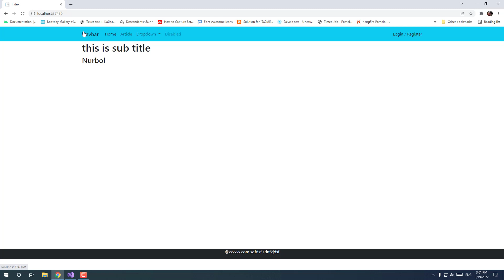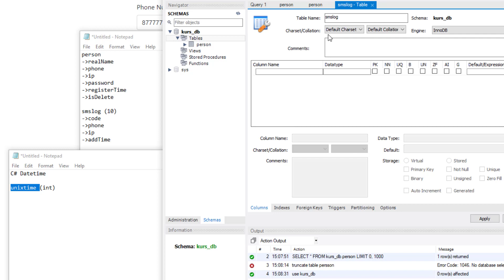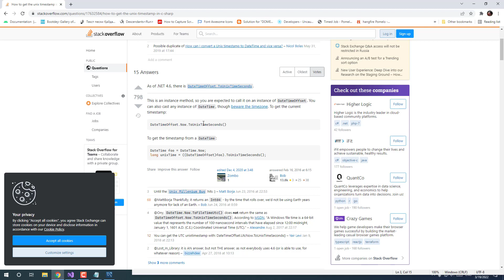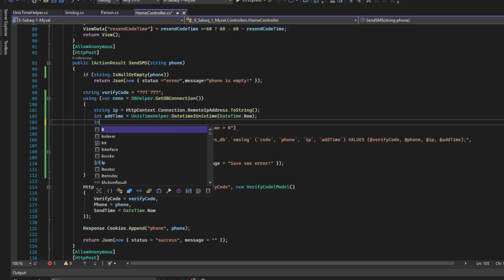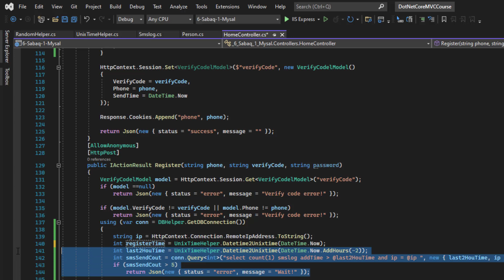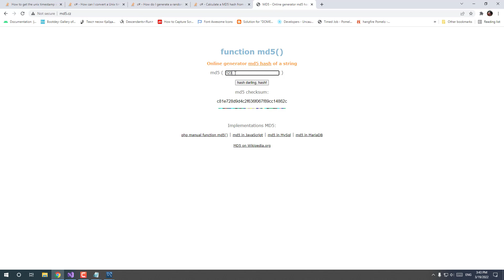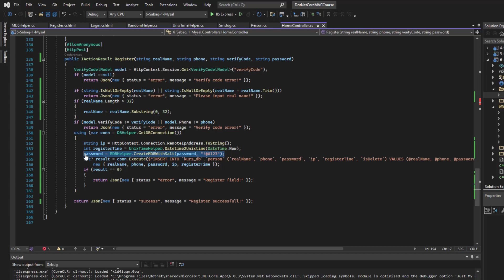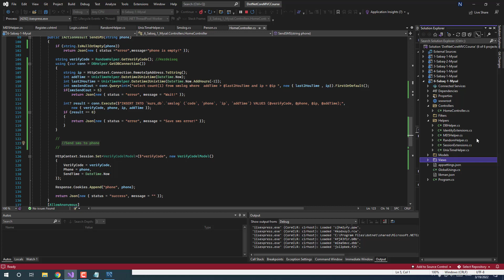.Net Core MVC 19-сабақ: Сайтқа тіркелу және кіру беттерын деректер базасымен байланыстыру